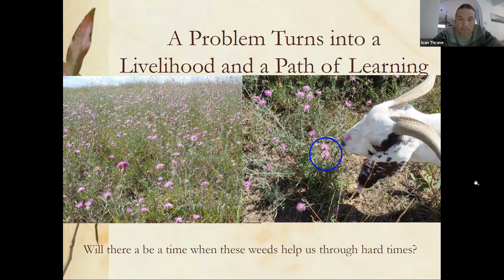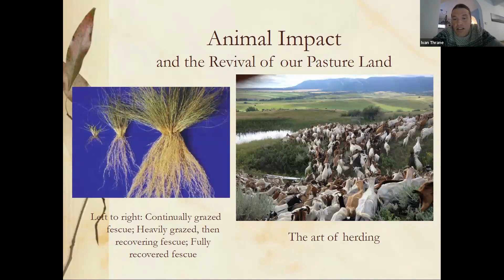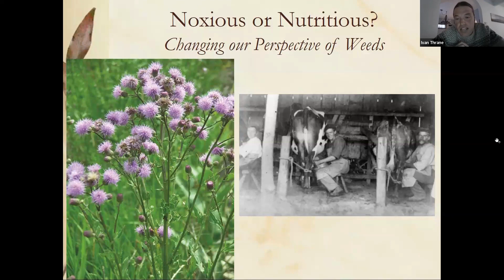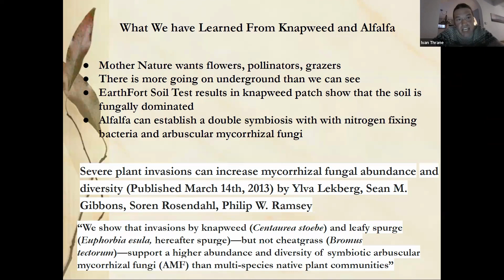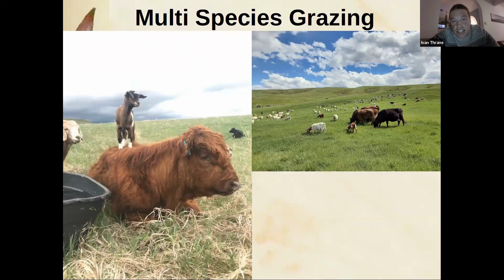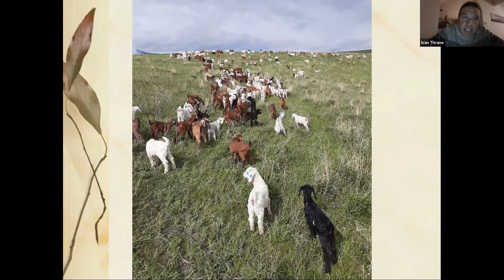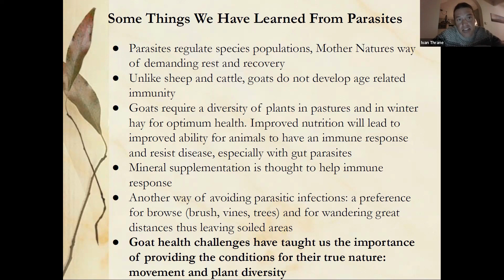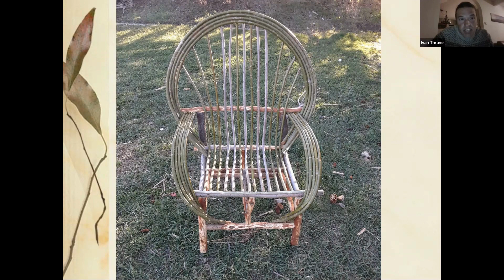Session 3: Ivan Thrane, Grazing with Goats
Originated as a natural solution to an invasive weed problem, Healthy Meadows LLC has since embraced small ruminant grazing. During the third of four “Rural Resilience” webinars, we discuss the history, management, ecology, and income potential for this holistic approach to diverse landscape management with Ivan Thrane.